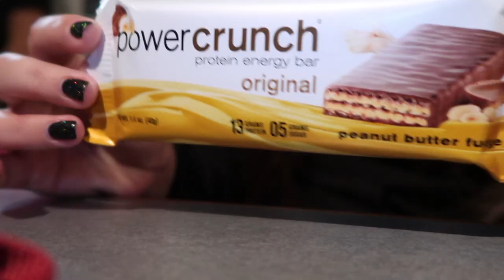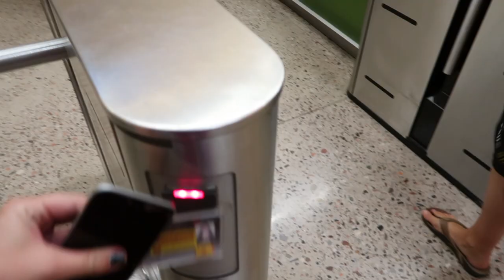Day In The Life of a College Student // Arizona State University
heyyyyy fit fam! I hope you guys enjoyed seeing a "Day In My Life"! In this vlog I show you my morning routine, what I eat, what classes I have, and what the downtown ASU campus looks like! I know recently I have been posting tons of college videos and thats because I LOVEEE college. Arizona State University is amazing and I love my major! I will be posting more healthy lifestyle videos this month and hopefully you all enjoy those too!

Discounts!!

✺FAQ✺
Name: Sidney
Age: 18 (College Student)
School: Arizona State University
Major: Exercise & Wellness
Campus: Downtown
Year: Freshman
Camera: Canon 70D or Canon G7X Mark ii
Partnered: StyleHaul